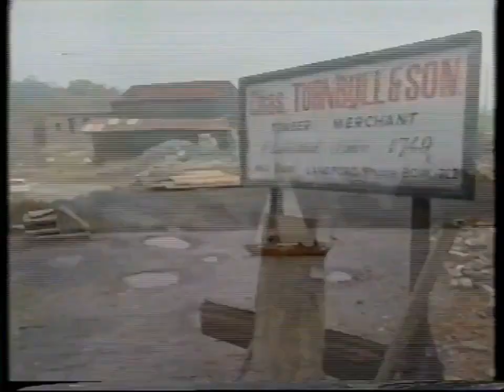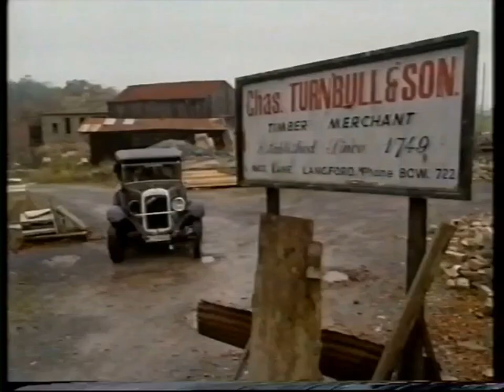''Capstick's Law'' (1989) E2 - Wanda Ventham, Michael Jayston, William Gaunt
With Wanda Ventham, William Gaunt, Michael Jayston, Christopher Villiers, Geogia Byng, Guy Scantlebury, Robin Ellis, Jason Carter, Lesley Dunlop.